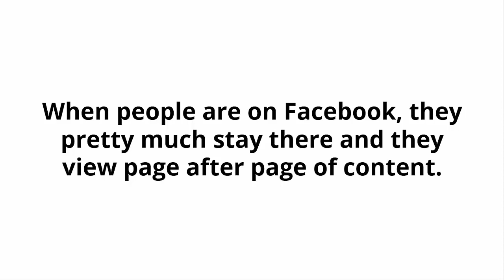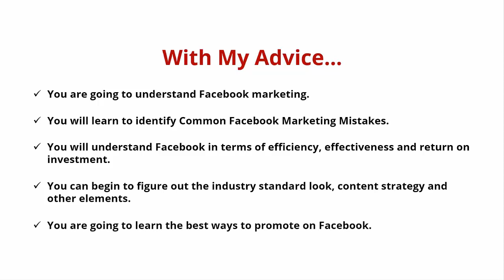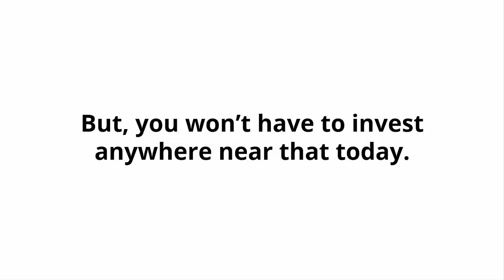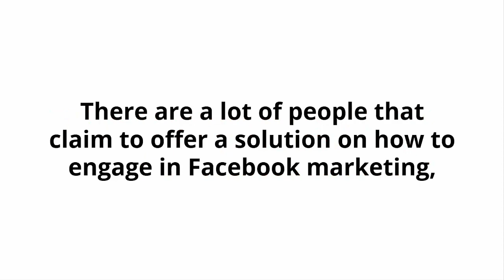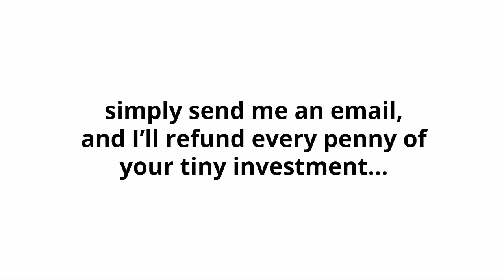Modern Facebook Marketing Hacks